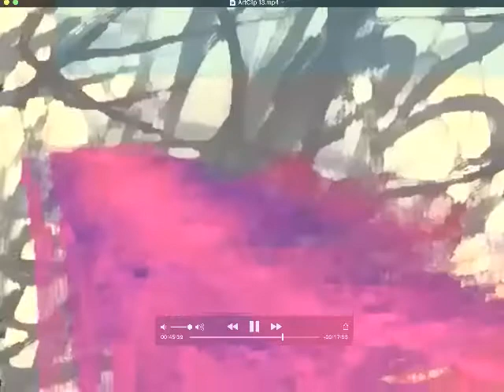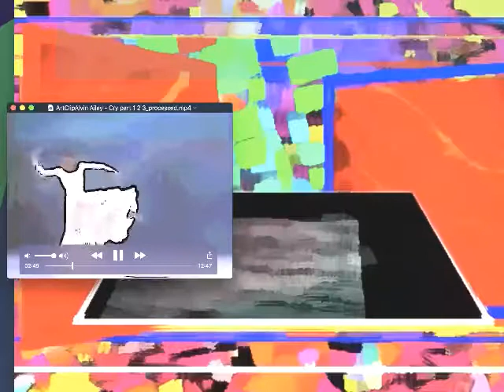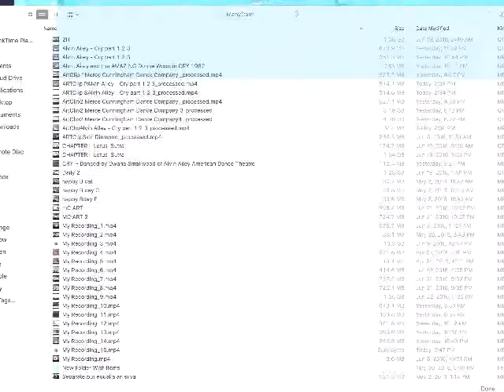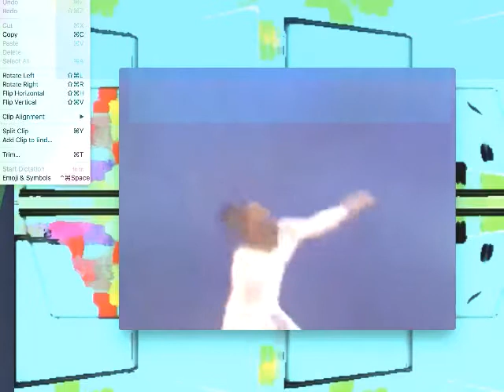ArtClip Alvin Ailey Cry part 1 2 3 freejazzart by Alan silva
Listen to Jazz et électronique by Apple Music Jazz on ‪#‎AppleMusic‬.
to Jazz et électronique by Apple Music Jazz on ‪#‎AppleMusic‬.